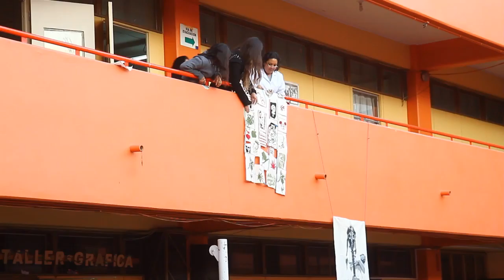Lanzamiento Semana Educación Artística LTV 2016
VIDEO: Revisa el video con la actividad de lanzamiento de la Semana de la Educación Artística que vivió la Comunidad Educativa del Liceo Técnico de Valparaíso y que incluyó una intervención de estudiantes y el Departamento de Artes llamada "Del caos a la creación", a cargo de los profesores y Germán Poblete y Jorge Rodríguez. El objetivo de la semana es insertar y acercar el arte en la educación, articulando las especialidades y las asignaturas del plan general en la creación artística. La intervención fue musicalizada por Toto Álvarez y Lucax Santana, quienes ambientaron la obra con su improvisación en guitarra y percusión.